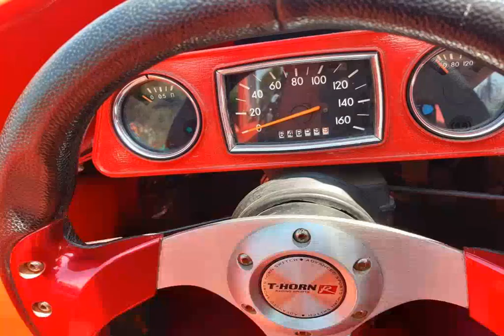"Запорожец" превратили в болид Ferrari и выставили на продажу: фото "монстра".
Авто автомобили Подробней на Запорожец превратили в Ferrari и теперь продают за сумасшедшие деньги. Самодельный Ferrari собрали на основе легенды украинского автопрома "Запорожца" (ЗАЗ) и теперь выставили на продажу. "Монстр" классического для итальянского болида цвета - ярко-красного - и выглядит действительно впечатляюще. Необычный болид Формулы-1 продается в России и за него просят ни много ни мало - 950 тысяч рублей (почти 350 тысяч гривен или 12,5 тысяч долларов). Авто продается на ресурсе "Автогурман". Источник